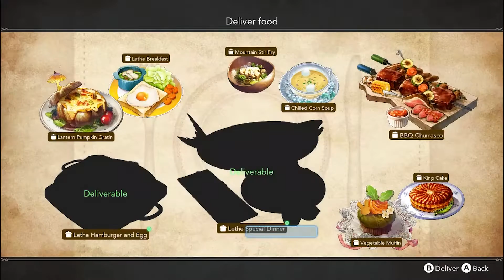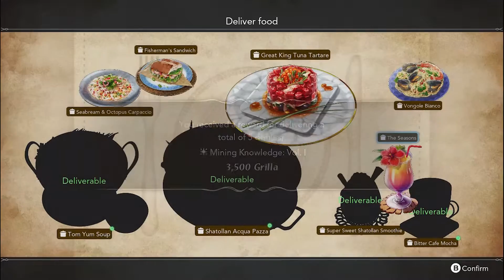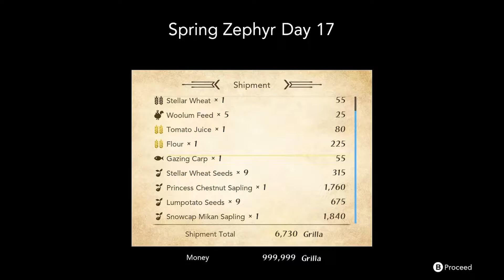HARVESTELLA [PC] CHAPTER 3B. ELF?? MERMAID? ATLANTIS???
HARVESTELLA, an all-new life-simulation RPG from SQUARE ENIX!
Our protagonist awakens during the height of Quietus, a disaster that visits with the changing of each season – and a threat to all life.Lead a life of self-sufficiency with your vibrant house as ai base and cooperate with allies to overcome various threats, all as you draw ever closer to the truth behind the disasters and the very world’s creation!

LAPTOP SPECS
I5-7200U
940MX
12GB RAM